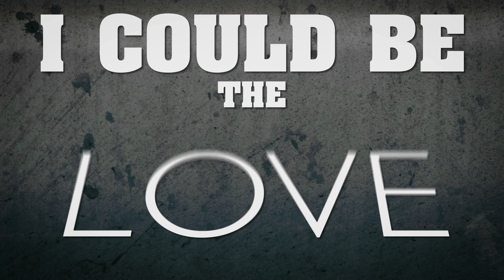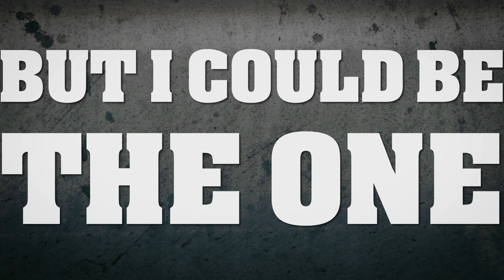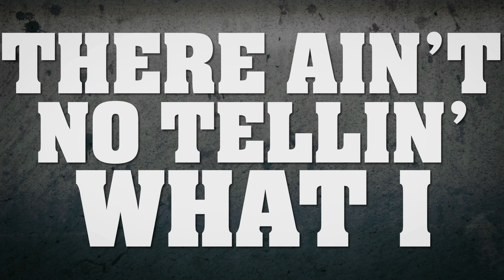Glen Templeton's New Single, "I Could Be The One"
Glen Templeton, Black River Entertainment, Country Music, Music, Nashville,